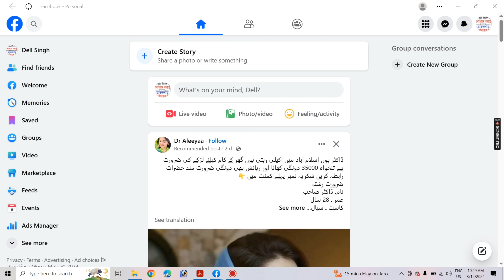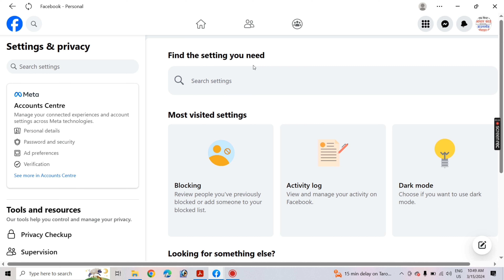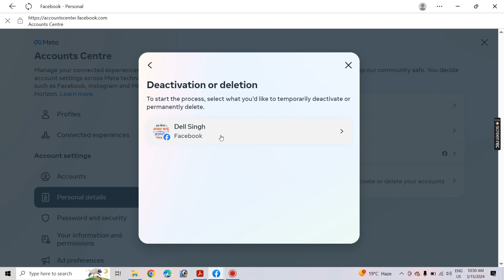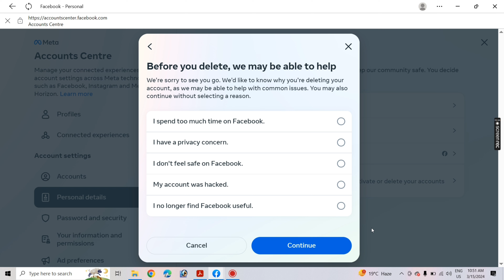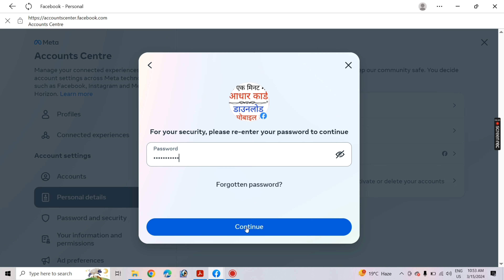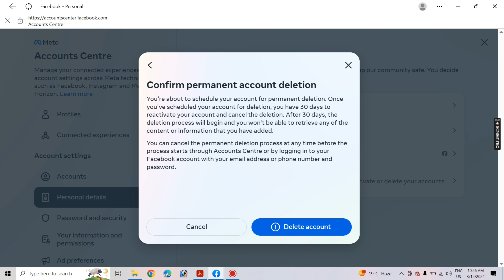Facebook Account Permanently Delete kaise kare |How to Delete Facebook Account Permanently 2024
Hello Guys
How are you?? I Hope Aap Log Thik Honge .

Deactivate your Facebook account through Accounts Centre

To permanently delete your account through Accounts Centre:
1.
From your main profile, tap  in the top right of Facebook.
2.
Scroll down and tap Settings and privacy.
3.
Tap See more in Accounts Centre.
4.
Tap Personal details.
5.
Tap Account ownership and control.
6.
Tap Deactivation or deletion.
7.
Choose the account or profile that you want to delete.
8.
Tap Deactivate account.
9.
Tap Continue, then follow the instructions to confirm

U.S Military sleep Technique | u s army sleep technique

Influencer Transformed into Ai...
Youtube creator
 Personal Growth   ||  Facts   ||  Finance  || Tech   ||
Brand collabrate

Queries solved...👇👇
1)  Facebook account permanently delete Kaise Kare 2024
2) How to delete Facebook Account Permanently
3) How to delete Facebook Account
4) How to Delete facebook account permanently 2023
5) How to Delete Facebook account permanently without password and email
6) How to delete Facebook account permanently 2024
7) Facebook account ko permanently delete karne ka tarika
8) facebook account ko permanently deactivate kaise kare
9) delete facebook account
10) facebook account ko permanently delete kaise kare 2024
11) facebook account delete kaise kare 2024
12) how to delete facebook account permanently 2021
13)how to delete facebook account permanently
14) how to delete facebook account without password
15) how to delete facebook account 2024
16) how to delete facebook account in free fire
17) how to delete facebook account in pc
18) how to delete facebook account new version 2024
19) how to delete facebook account permanently 2024
20) how to delete facebook account temporarily
21) how to delete facebook account in fb lite
22) how to delete facebook account permanently 2024
23) how to delete facebook account permanently without password
24) how to delete facebook account permanently new version
25) how to delete facebook account permanently in hindi
26) how to delete facebook account permanently in facebook lite
27) how to delete facebook account permanently in pc
28) how to delete facebook account permanently in laptop
29) how to delete facebook account permanently without waiting 30 days
30) Youtube videos description SEO